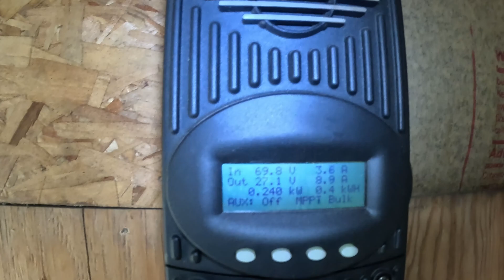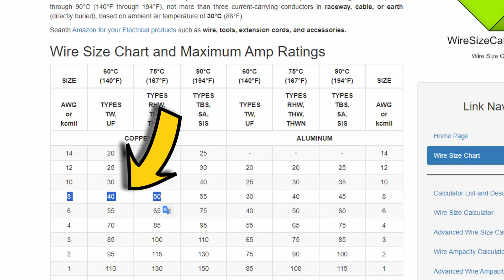SERIES PARALLEL for my off-grid rooftop solar! And why I did it.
In this video, I dive into the reasons behind my decision to choose a SERIES PARALLEL configuration for my off-grid rooftop solar panels. Join me as I explore the benefits of this setup, including increased efficiency, flexibility, and reliability in harnessing solar energy. Whether you're considering going off-grid or just curious about solar panel configurations, this video will provide valuable insights and tips to help you make informed decisions for your own solar journey.

Note: 72 volts!  Doh!  Anyone catch that?

Lightening can destroy your power equipment but this will protect it!

Need a good water purifier?  Check out this one and use Erik40 for a $40 discount

[As many of you may know, making YouTube videos is hard work!  It can take this Old Jarhead 10 to 12 hours of editing (and a liberal amount of cussing) to edit one video! To help pay for this the Old Jarhead is a participant in the Amazon Services LLC Associates Program, an affiliate advertising program designed to provide a means for sites to earn advertising fees by advertising and linking to Amazon.com which may help cover some of the cost of camera gear etc in order to bring these videos to you!].